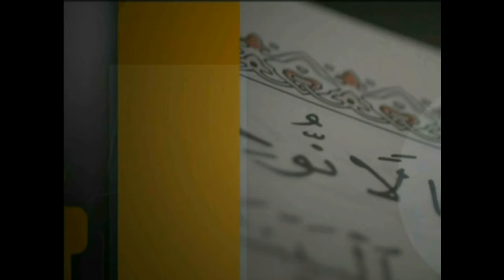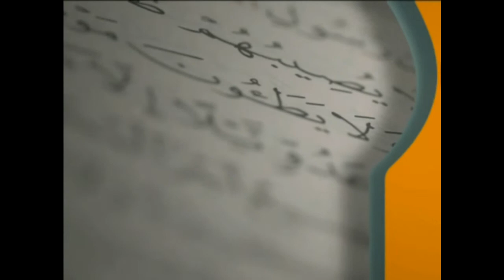برنامج فتاوى 01-06-2014